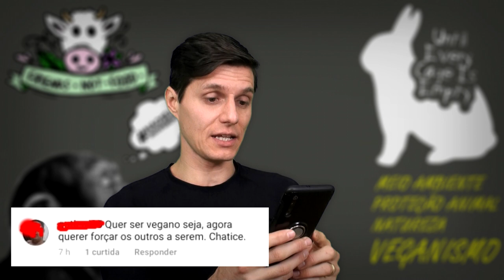VEGANOS ESTÃO FORÇANDO AS PESSOAS A DEIXAREM DE COMER CARNE?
A Xuxa repostou um vídeo nosso e nos comentários apareceu aquele comentário "clássico" sobre os veganos estarem forçando as pessoas a  pararem de comer carne! Mas será que um publicação teria este poder místico de forçar as pessoas a fazerem o que elas aparentemente não querem fazer?
Assista e confira:

LINKS ÚTEIS